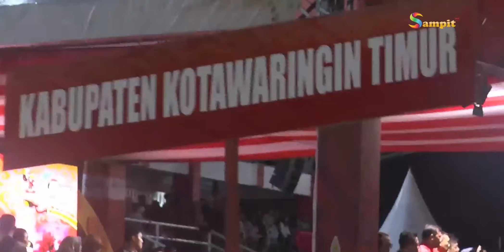RIBUAN MASYARAKAT ANTUSIAS HADIRI PEMBUKAAN PORPROV KALTENG 2023